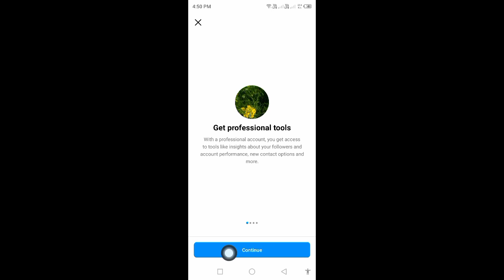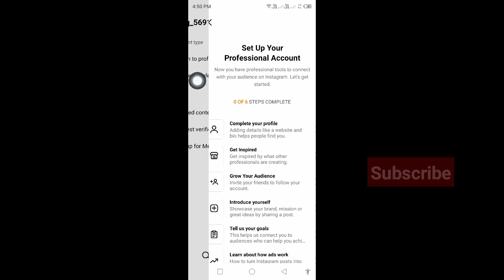How To Get Instagram Professional Dashboard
In this video, I am going to show you How to Get Instagram Professional Dashboard

If you want to get instagram professional dashboard, keep watching the video till the end .it's very simple and easy process.